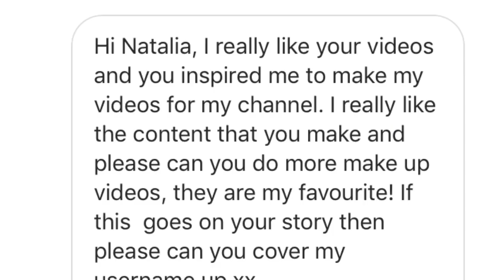Three days in my life Vlog